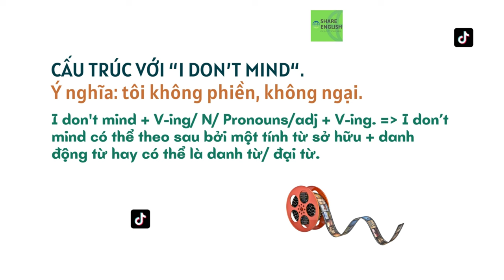Mỗi ngày học 1 câu tiếng anh qua các đoạn phim - CẤU TRÚC “I DON’T MIND“